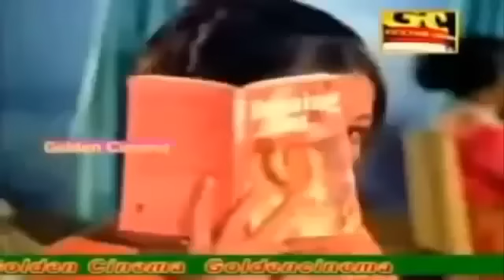கவிஞர் கண்ணதாசன் வெற்றி பாடல்கள் | Kannadasan Vetri Padalgal | Kannadasan Hits | Old Kannadasan Song